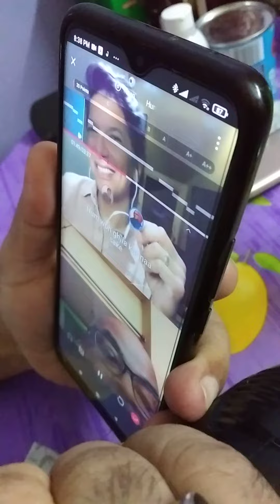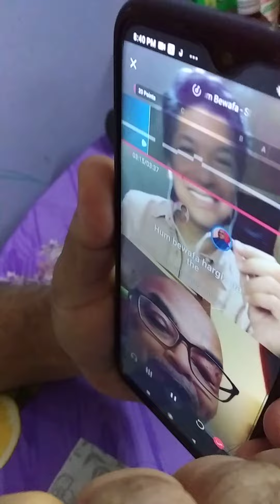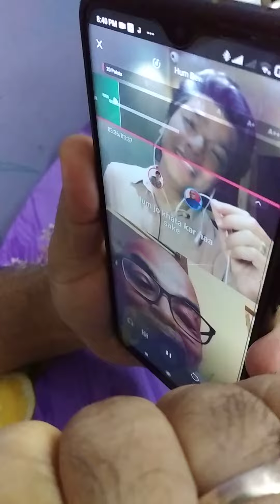Hum Bewafa Hargis Na The....... with Shaan Sir